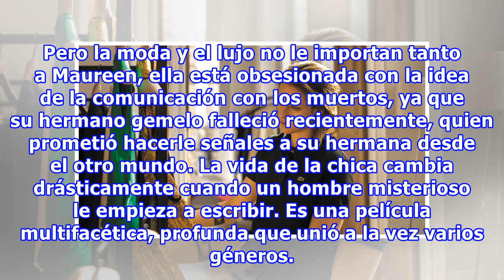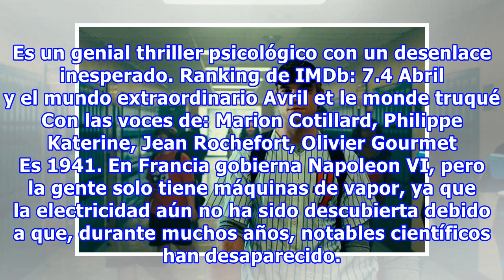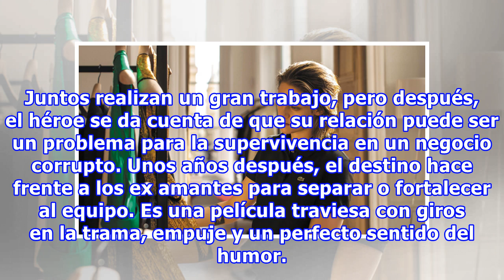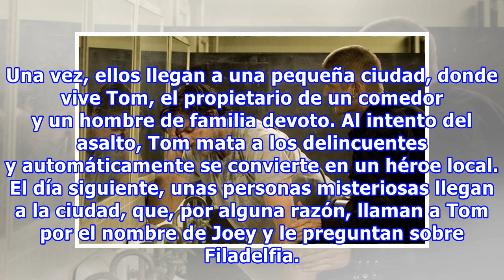10 Películas que romperán tu cabeza y te ayudarán a alegrar incluso la noche más triste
10 Películas que romperán tu cabeza y te ayudarán a alegrar incluso la noche más triste
10 Películas que romperán tu cabeza y te ayudarán a alegrar incluso la noche más triste Algunas películas no solo te atrapan desde las primeras escenas, sino que también pueden confundir a los espectadores, tanto así que incluso hasta el final no podrás entender lo que está sucediendo en la pantalla...